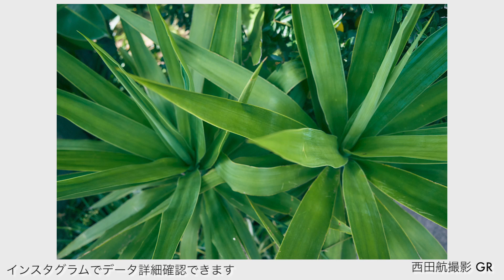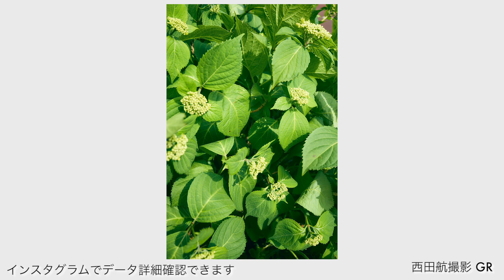写真ど素人が ¥1,000,000円のカメラで撮ってみた【夫婦ロケVol.4】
ど素人が使ったカメラ
ど素人が使ったレンズ
ガチプロのカメラ

写真集【COLOR OF TOKYO】 キヤノンオンラインストアより発売中 7/31(金)まで
※PhotoJewel Sにて作成

2018年3月〜5月

2020年 写真展「COLOR OF TOKYO」開催予定。

【収録機材】
EOS RP
EF16-35mmF4L IS USM
RODE Wireless GO